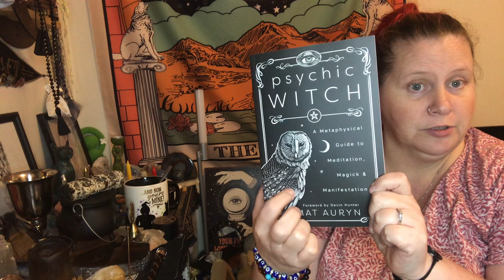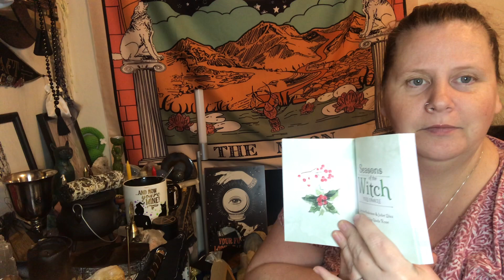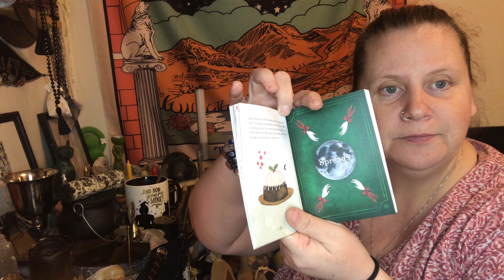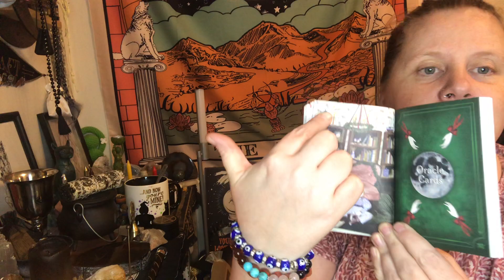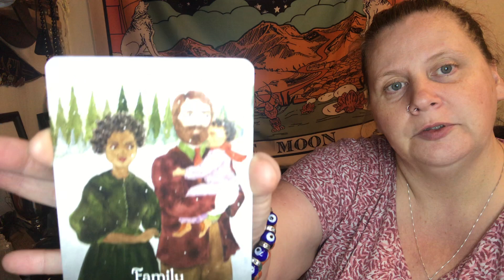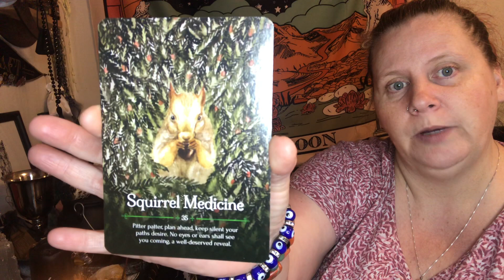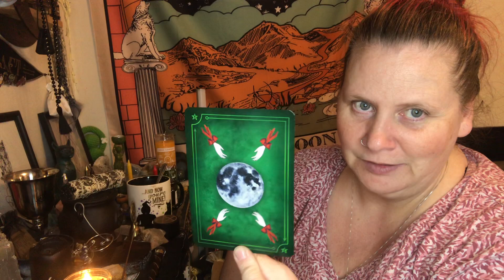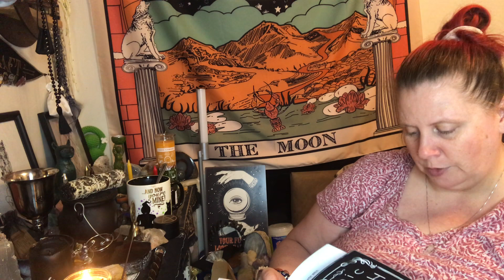Witchy unboxing of a local witch shop in Montreal and a few items from a Ottawa witch shop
Hello my magickal beings tonight’s video is a beautiful unboxing of a candle from a beautiful and magickal witch in Montreal I have been getting her candles and oils for a while now she hand makes everything and it all is made with love and magick and intention she has her shop on Etsy it’s called Wild Blackthorn and you can follow her on IG @WILDBLACKTHORN and her shop on Etsy is go check her out witches and another beautiful witch who made the dream catcher had her shop as well check her out on IG @instagram.com/entwines.love her name is Meghan and the shop in Ottawa is 509 Rideau Street and Julie is her name she is also on IG @WITCHCHEST show these beautiful talented witches some love and support shop local
Blessed be